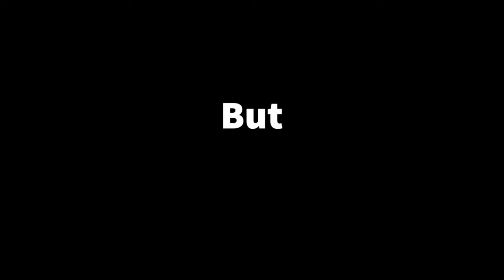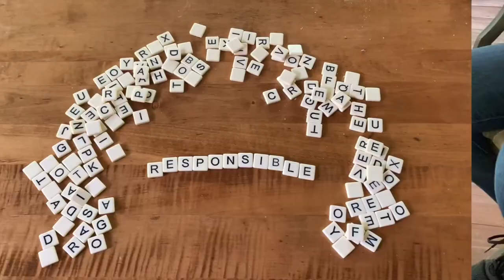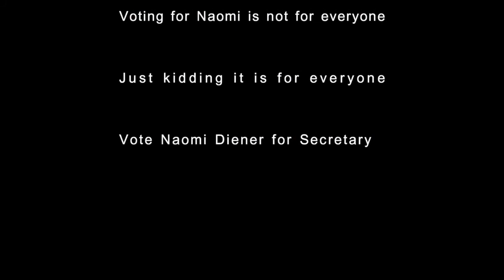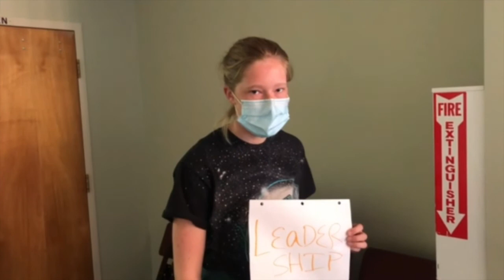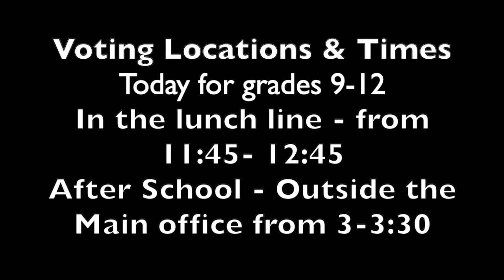Chapel, May 13, 2021: SCO Election Speeches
Candidates for Student Council Organization (SCO) executive officers share their campaign speeches for elections later in the day.